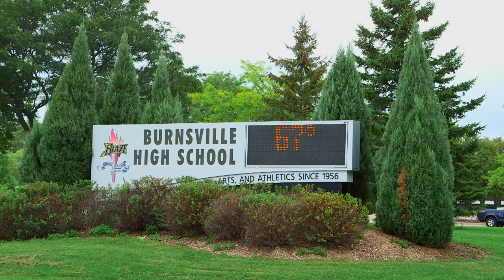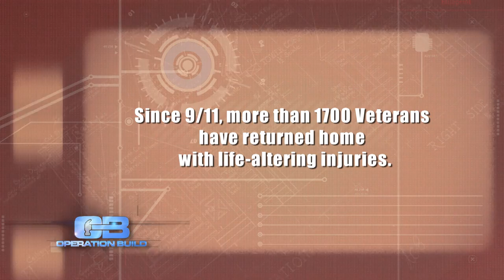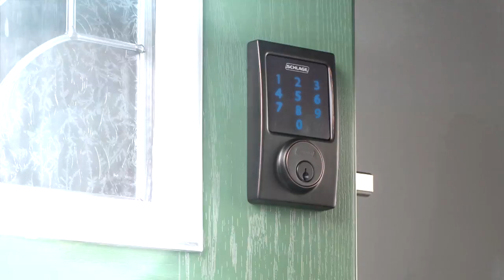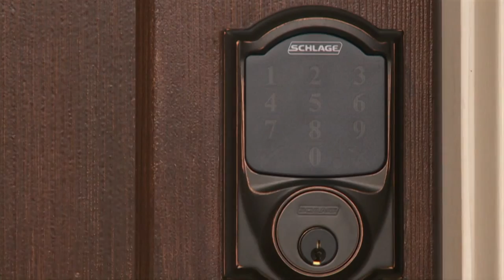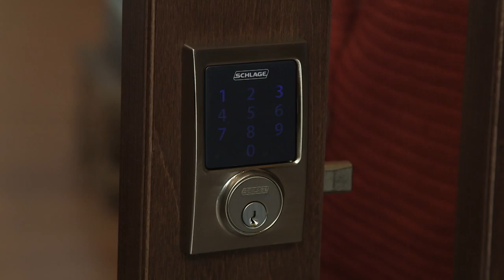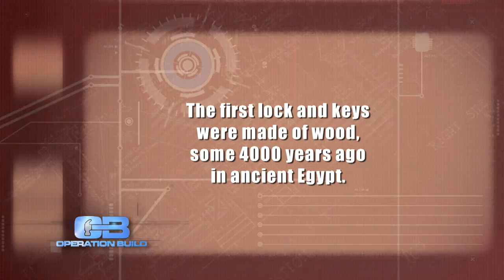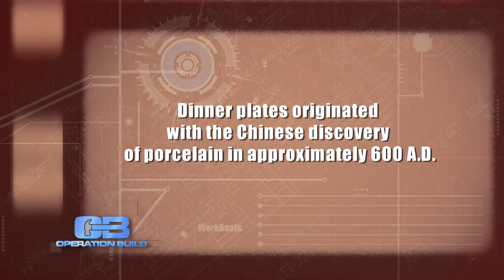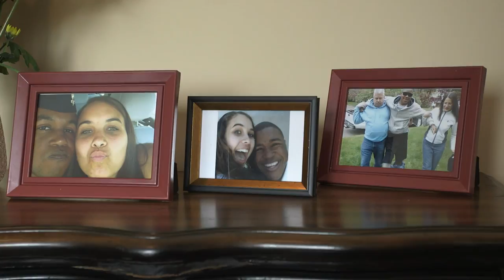I'm Coming Home - The Story of Thomas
The Story of Thomas “One Man’s Survival on the Bloody Battlefield”

Alexi and her building team travel to Minnesota to continue their mission of I’m Coming Home Part 2.  They secure and transform an empty house into a beautiful and loving home.  Alexi brings caring organizations and amazing people together to create a dream come true.